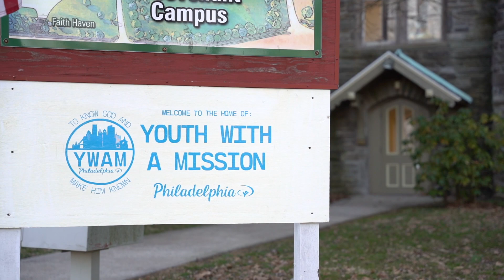Joshua Generation 2021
Joshua Generation is a two-week, summer, teen-missions program for individuals ages 12-18.

It was Joshua’s generation that took the promised land. Discipled by Moses, Joshua led God’s people courageously to the land set before them. Young and bold, he knew God’s call for his life required more than mediocrity and he stepped up to the challenge and changed the course of history forever.

Our world desperately needs the powerful message of Jesus and this next generation is responding. Today’s youth are rising up. With the right tools, opportunities and encouragement, they will impact the world.

The time is now. You were made for more and you can feel it. This summer, rise up and join us for a life-changing 2 weeks.